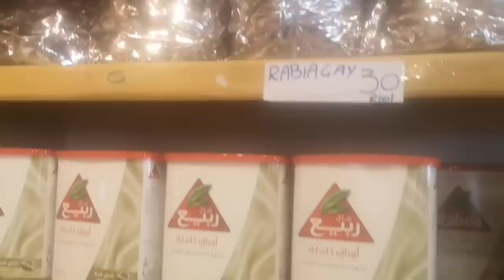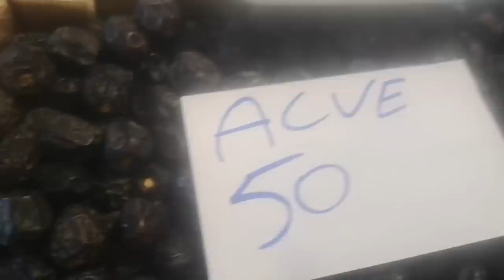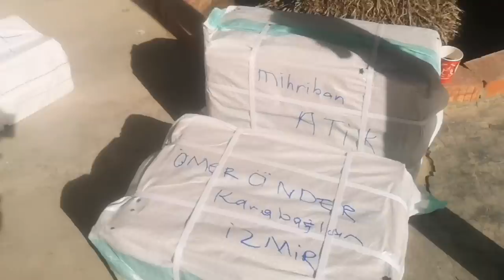Tek Başına Yaşatan insana benzeyen Meyve Bu Bilim Adamları Araştırdı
Çinli Bilim Adamları Araştırıyor hurma tek başına yaşatıyor neden olduğu videonu  ortasında anlatılıyor çok vaktim yok değerli arkadaşlar uzun yazamadım hepinizden ALLAH razı olsun dua ile kalın